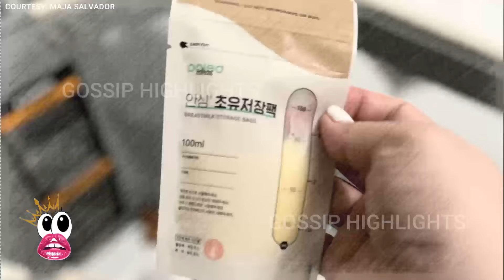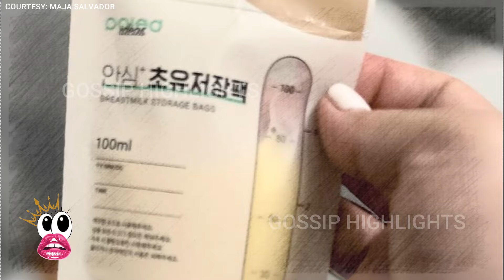MAJA SALVADOR binida kung gaano kabigat na si BABY MARIA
Maja Salvador's mother took to Instagram and shared photos of her grandchild. Little Maria is now 1.5 months old and is growing to be a healthy cute little baby. In one photo that the mom of Maja shared, Maria was on her belly, sleeping soundly in her crib. In another photo, it was Maja's mom who was cradling the little one to sleep. It was only recently that Maja gave birth to her Baby Maria. She was in Canada when she gave birth to the little one. In one of her posts, she even narrated how she suffered from some complications during childbirth. Maja recently took to IG Stories to share a lovely photo of her family. It was the first baby's day out of Maria and the family looked so happy. The first-time parents utilized a sturdy stroller for their little one. The photo also showed both Maja and Rambo holding their baby's stroller securely.

IMPORTANT